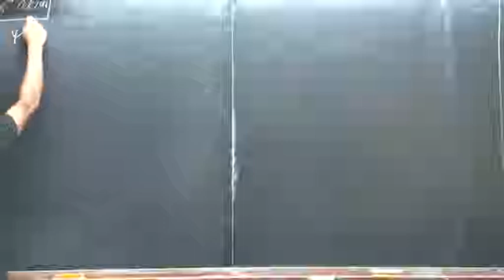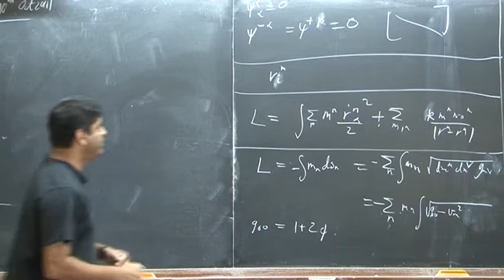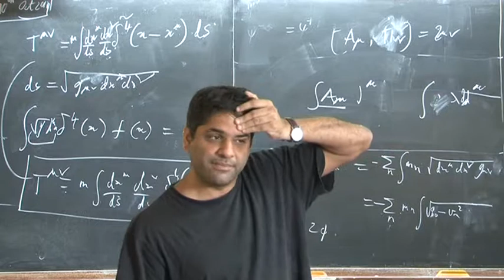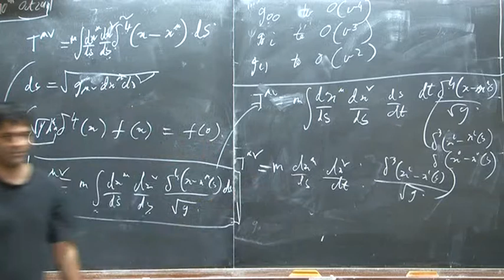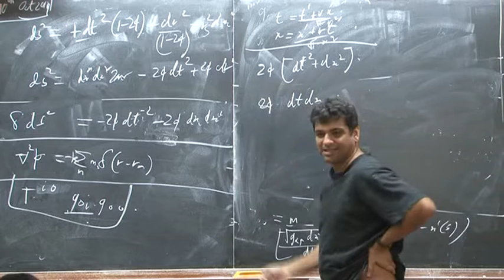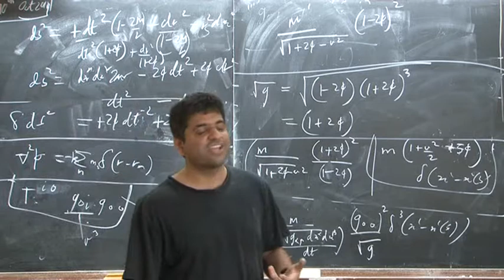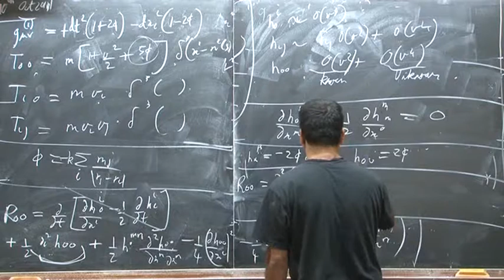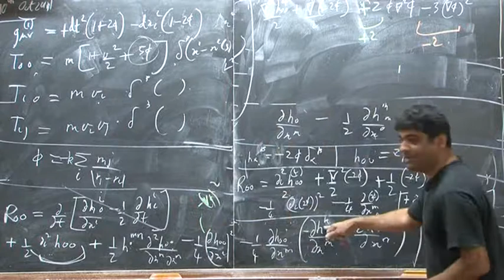Shiraz General Relativity Lecture 14 2011 10 10